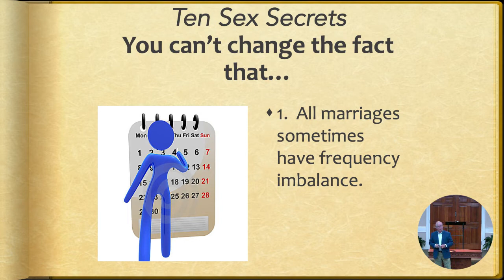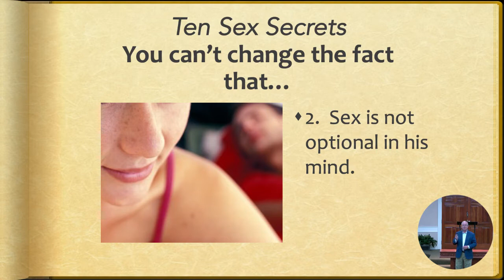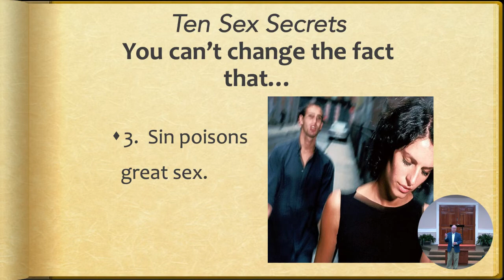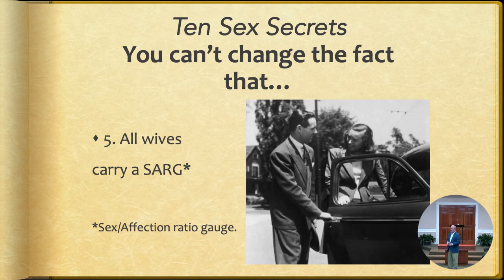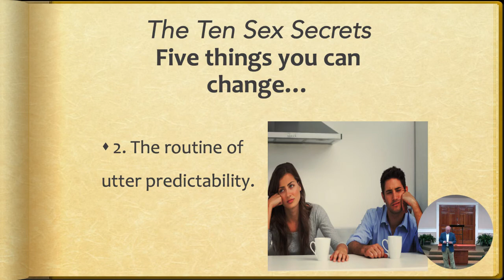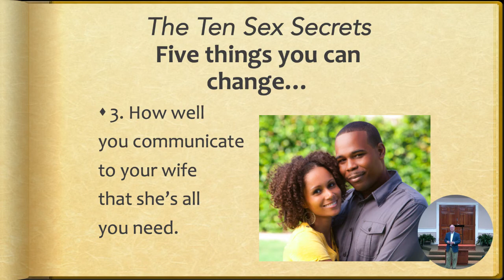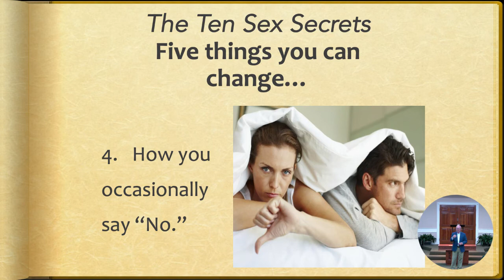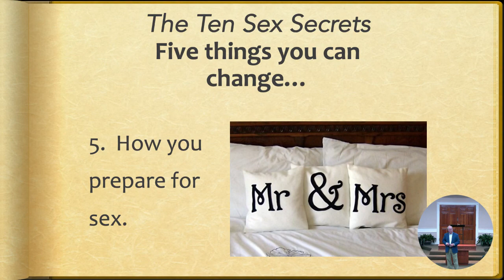Engaged & Married Couples Only - Keeping the Music in Your Marriage Seminar - Session 5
For Engaged and Married Couples Only:

Things You Can and Can't Change About Intimacy